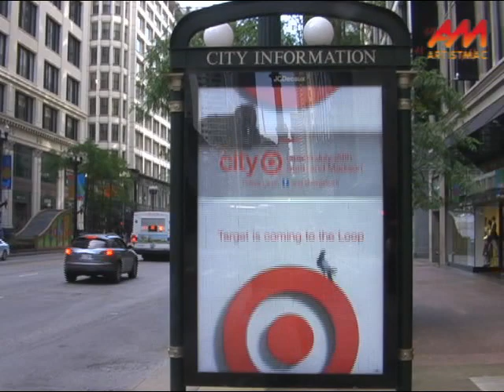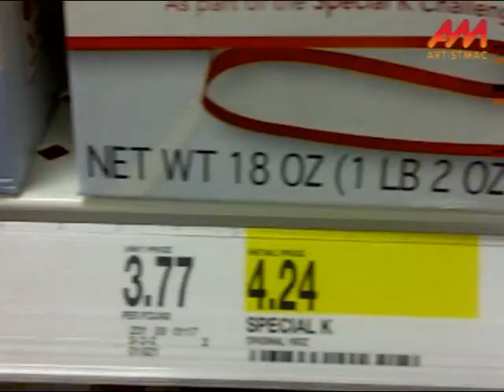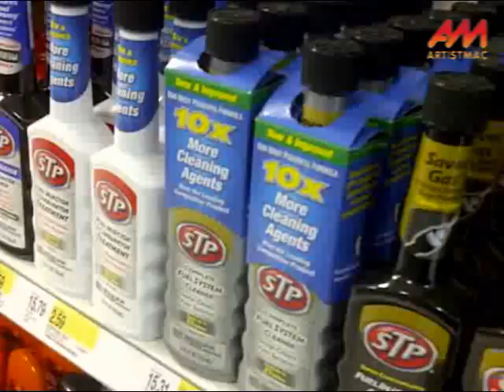City Target Grand Opening, 7/29/12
The official opening, with the TV cameras and the politicians' speeches, was Wednesday, July 25. The grand opening, with the goody bags, was today. It's kind of disconcerting to see Target's usual merchandise and decor in and among the elegant, ornamented interior columns of Louis Sullivan's landmark building, which was occupied by Carson's until early 2007.

At the end, more good news for State Street retail and for those looking for employment in this struggling economy.